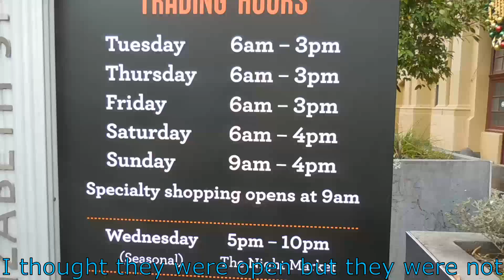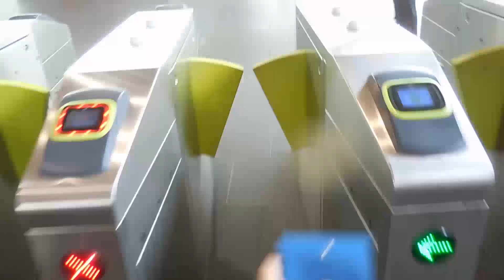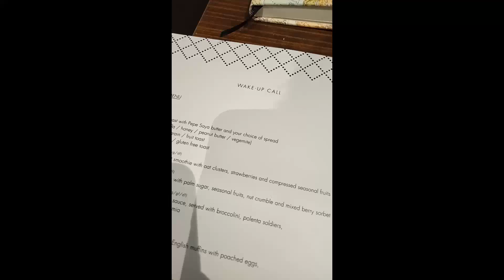Melbourne Trip/December 2019(メルボルン旅) [#33]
Take a look at my short trip to Melbourne in 2019.

メルボルン旅動画。日本語メインでしゃべってます。